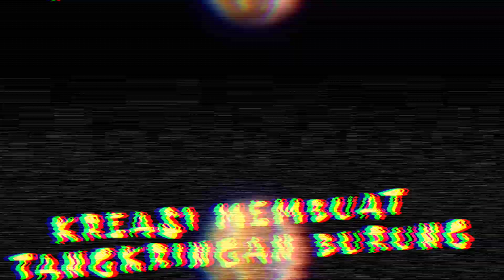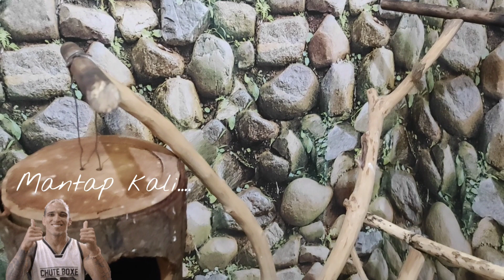Cara membuat tangkringan burung paruh bengkok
mau membuat tangkringan burung yang simple memanfaatkan barang yang mudah didapat

cek caranya guys